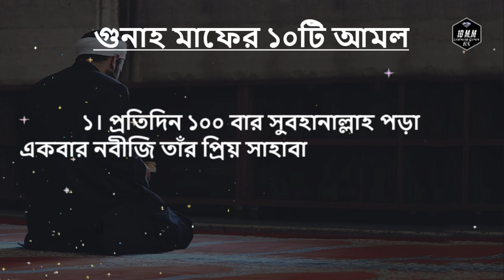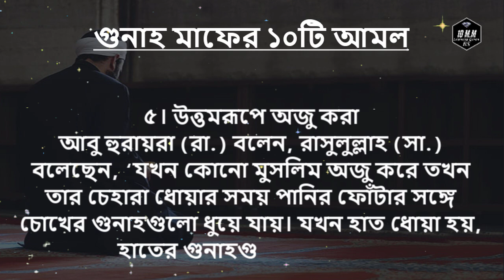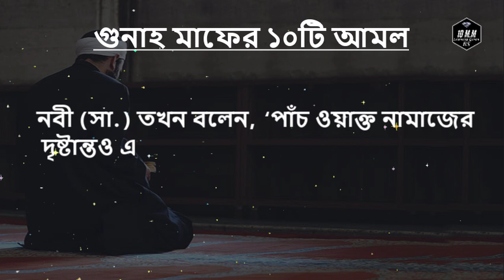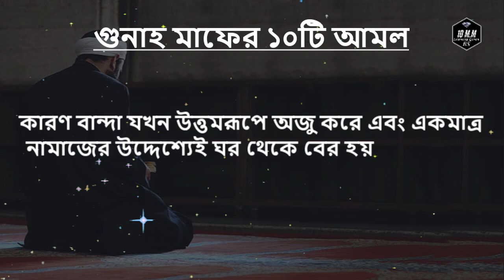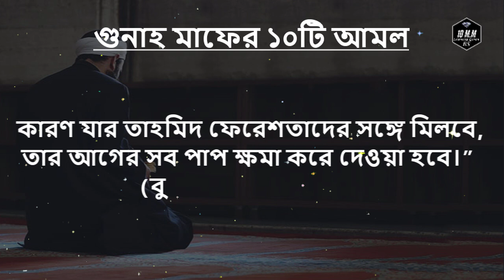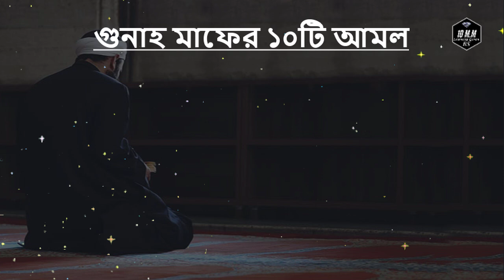গুনাহ মাফের ১০টি আমল জেনে নিন!!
গুনাহ মাফের ১০টি আমল
১। প্রতিদিন ১০০ বার সুবহানাল্লাহ পড়া
একবার নবীজি তাঁর প্রিয় সাহাবাদের বলেন, তোমরা কি প্রতিদিন এক হাজার নেকি লাভ এবং এক হাজার গুনাহ মাফ হওয়ার আমল জানতে চাও? তখন এক সাহাবি বলেন, হে আল্লাহর রাসুল! কী আমল করলে এক হাজার গুনাহ মাফ এবং এক হাজার নেকি লাভ করা যাবে? তখন নবী (সা.) বলেন, ‘১০০ বার সুবহানাল্লাহ বললে এক হাজার নেকি লেখা হবে অথবা (কোনো কোনো বর্ণনা মতে) এক হাজার গুনাহ মোচন হবে।’ (মুসলিম, হাদিস : ২৬৯৮)

 ২। নবীর ভালোবাসা
আল্লাহকে ভালোবাসার জন্য রাসুল (সা.)-এর পথ অনুসরণ করা আবশ্যক। আর এই অনুসরণের মাধ্যমেই আল্লাহ  ও তাঁর নবীর ভালোবাসা পাওয়ার পাশাপাশি গুনাহ মাফের সুযোগ পাওয়া যায়। ইরশাদ হয়েছে, ‘যদি তোমরা আল্লাহকে ভালোবাসো, তবে আমার (নবীর) অনুসরণ করো, তাহলে আল্লাহ তোমাদের ভালোবাসবেন এবং তোমাদের পাপসমূহ মার্জনা করবেন।’ (সুরা : আলে ইমরান, আয়াত : ৩১)

 ৩। নবীর ওপর দরুদ পাঠ করা
আনাস (রা.) বলেন, রাসুলুল্লাহ (সা.) বলেছেন, ‘যে ব্যক্তি আমার ওপর একবার দরুদ পাঠ করবে, আল্লাহ তার প্রতি ১০টি রহমত নাজিল করবেন। তার ১০টি গুনাহ মাফ করে দেবেন এবং ১০টি মর্যাদা বৃদ্ধি করবেন।’ (নাসায়ি, হাদিস : ১২৯৭)

 ৪। ফজর ও মাগরিব নামাজের পর নির্দিষ্ট দোয়া
এক হাদিসে আল্লাহর রাসুল (সা.) বলেছেন, “যে ব্যক্তি ফজর ও মাগরিব নামাজের পর ‘লা ইলাহা ইল্লাল্লাহু, ওয়াহদাহু লা শারিকালাহু, লাহুল মুলকু ওয়ালাহুল হামদু ওয়াহুয়া আলা কুল্লি শায়ইন কাদির’ ১০ বার পড়বে, এর বিনিময়ে তার আমলনামায় চারজন গোলাম আজাদ করার সওয়াব লেখা হবে, ১০ নেকি লেখা হবে, ১০ গুনাহ মাফ হবে, ১০ মর্যাদা বৃদ্ধি পাবে এবং এ কলেমাগুলো সন্ধ্যা পর্যন্ত তার জন্য শয়তান থেকে হেফাজতের কারণ হবে। (মুসনাদে আহমাদ, হাদিস : ২৩৫১৮)